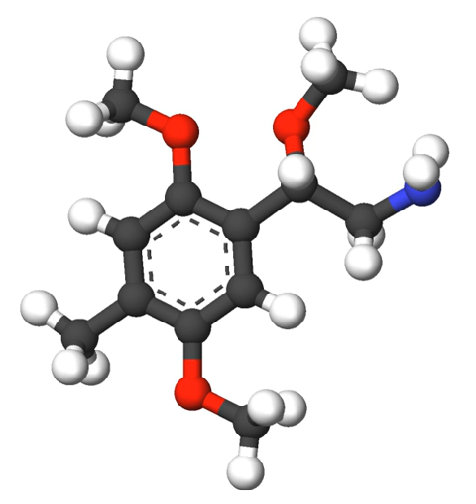BOD (psychedelic) | Wikipedia audio article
This is an audio version of the Wikipedia Article:
BOD (psychedelic)

00:00:40 1 Legality
00:00:48 1.1 United Kingdom

- Socrates

SUMMARY
BOD, or 4-methyl-2,5,beta-trimethoxyphenethylamine, is a lesser-known psychedelic drug.  It is the beta-methoxy analog of 2C-D. BOD was first synthesized by Alexander Shulgin. In his book PiHKAL (Phenethylamines i Have Known And Loved), the dosage range is listed as 15–25 mg, and the duration listed as 8–16 hours. BOD produces strongly distorted open-eye visuals, and some closed-eye visuals. It also has an entheogenic effect and produces humor. Very little data exists about the pharmacological properties, metabolism, and toxicity of BOD.